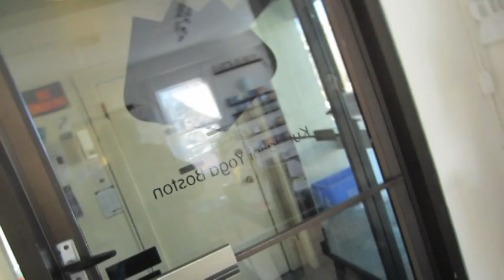186 Hampshire Ground Floor.